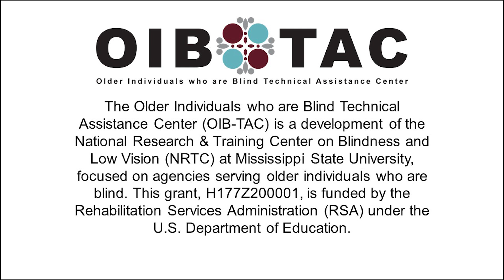Maximizing Resources: O&M Training Offered by Guide Dog Schools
Are you looking for ways to meet the orientation and mobility (O&M) needs of your consumers?  Are you seeking opportunities to supplement or expand your services?  With limited funding, a shortage of service providers, and waiting lists for services, what resources can be used to help lighten caseloads, stretch service dollars, and provide essential training more quickly?  Join Marc Gillard from Guide Dogs for the Blind and Leslie Hoskins from Leader Dogs for the Blind as they share information about basic O&M training available to help meet the needs of your consumers regardless of a guide dog goal.